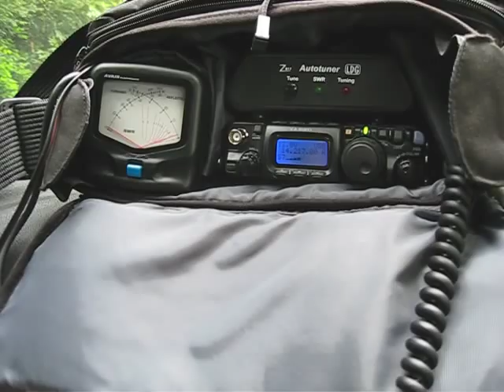Yaesu FT-817ND Shack-in-a-bag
Quick vid of my new FT-817ND with Avair SWR meter and LDG Z-817 autotuner.
Bag has power cable and coax on a short run from the top of the bag to quickly use on the go or hook up to the car in minutes.
It may look like a few bits of gear slung loosely in a bag, but the camera bag padded dividers hold everything in place and in fact it's all held very "snug" indeed!